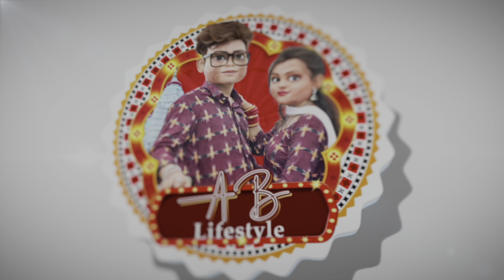BOBY K DELI GIFT 🎁 KY THIR LAGI ⁉️ SAMBALPURI VLOG VIDEO//sambalpurivlog